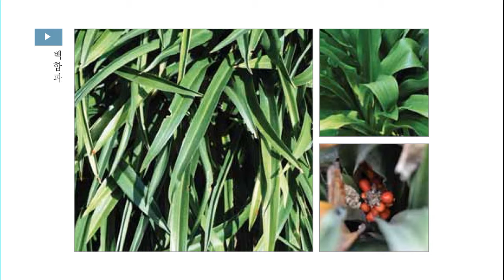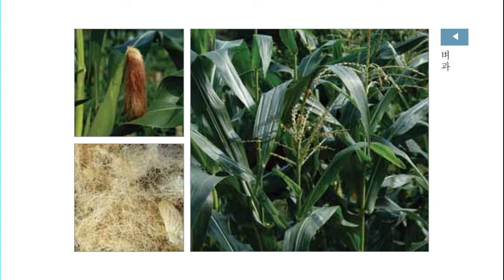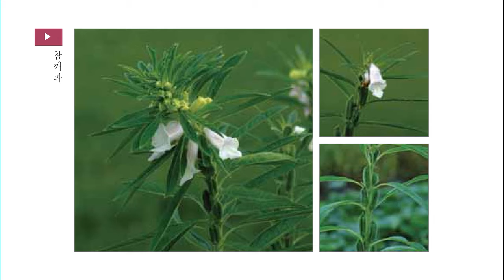샅샅이 찾아낸 당뇨병에 좋은 약용식물 10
샅샅이 찾아낸 우리 산야에서 자라는
당뇨병에 좋은 약용식물 10
무학의 약초 이야기